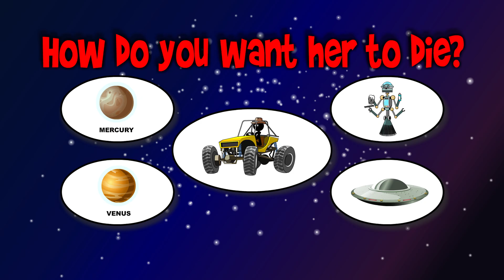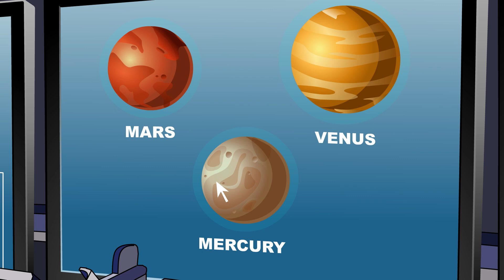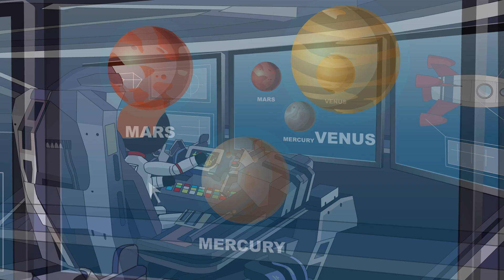Stickman mentalist. Flight to Mars And Elon Musk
SVSstudio presents the new adventures of Nick Brown -  stickman mentalist superhero.  In this animation video, Red Morph, Nick's rival, flies to Mars and meets Elon Musk